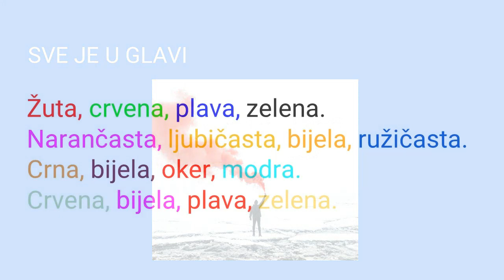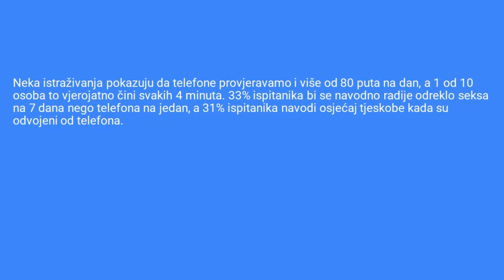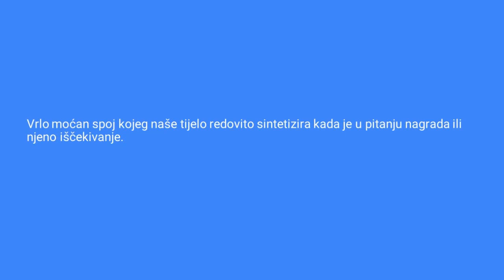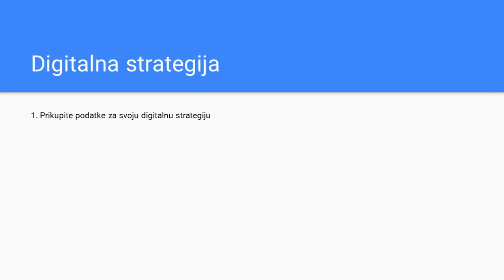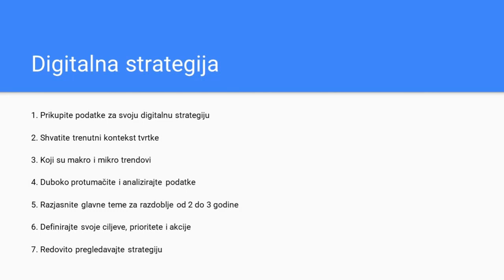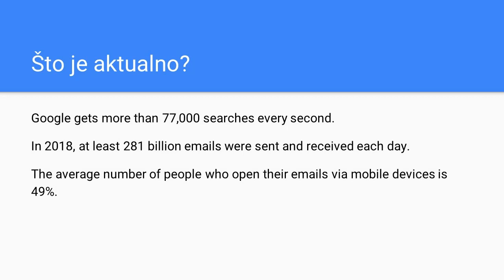PR u udrugama - Digitalni marketing (3)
U sklopu projekta Razvoj Društvenog centra i organizacija civilnoga društva u Dardi održane su edukativne i praktične radionice pod nazivom PR u udrugama.
Projekt je sufinancirala Europska unija iz Europskog socijalnog fonda i Ured za udruge Vlade Republike Hrvatske.